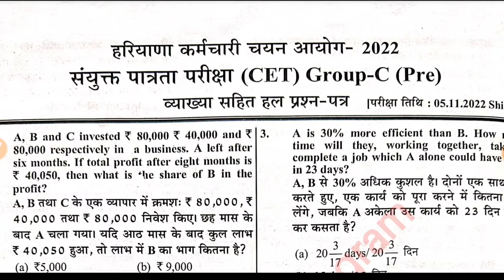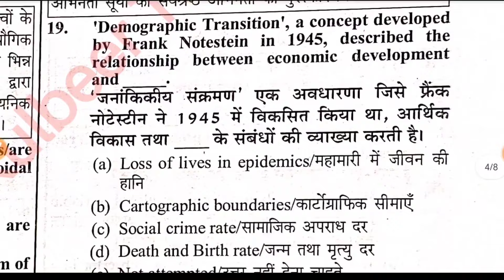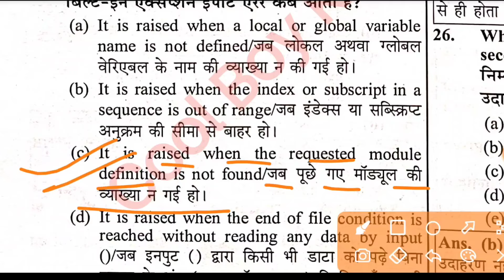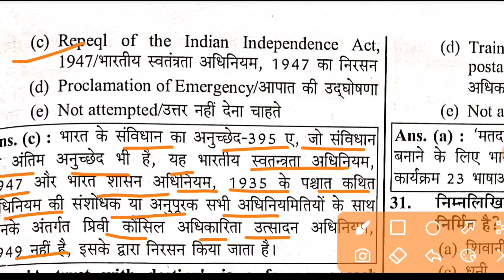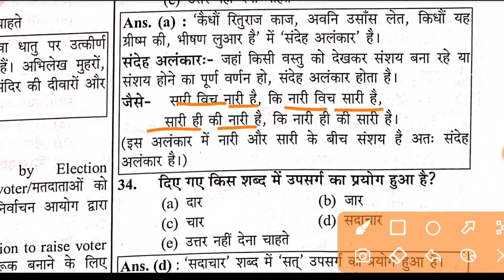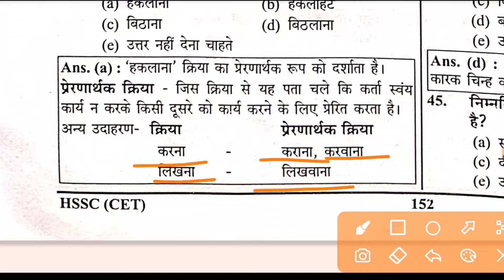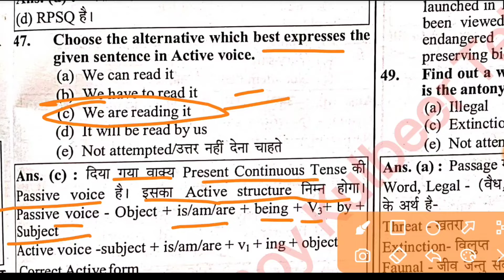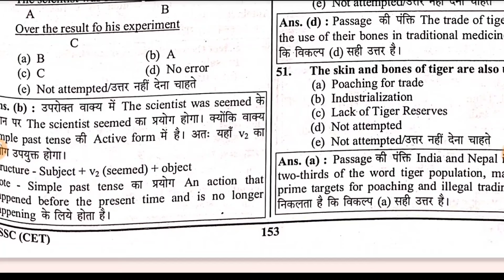PAPER 17 || HSSC PRACTICE SET SERIES || CET SPECIAL पूरा पेपर यहीं से आएगा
अगर लिंक काम ना करें तो टेलीग्राम में जाकर Cool Boy Kulbeer  सर्च करें

📢Hssc cet Practice set 1 | Haryana cet mock test 1 in hindi | NTA Question Bank | Test Series for cet

What is Haryana CET? |How can I prepare for HSSC CET 2024?  |  Haryana cet mock test 1 in hindi |
Hssc CET practice set pdf | What is CET in HSSC? |